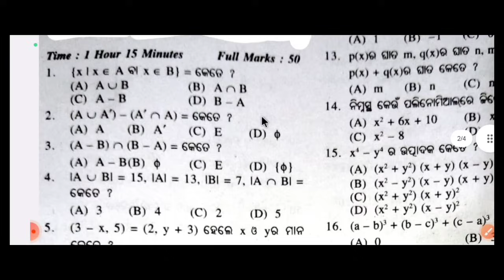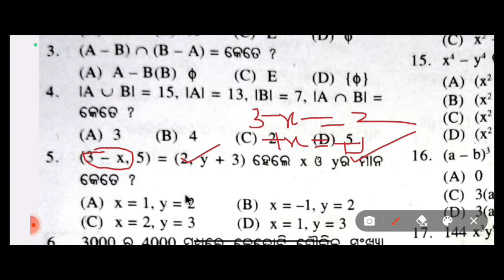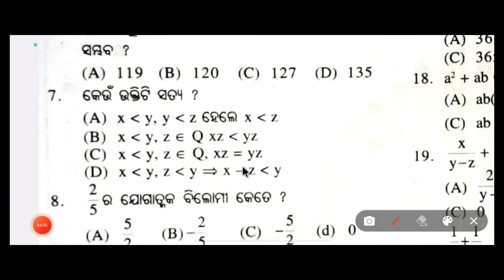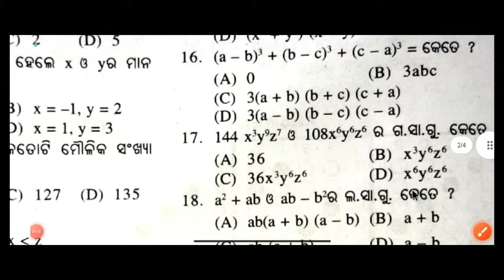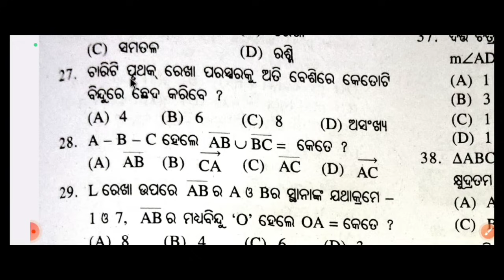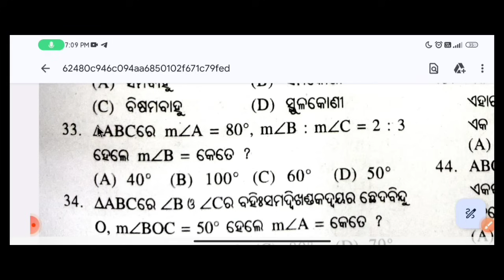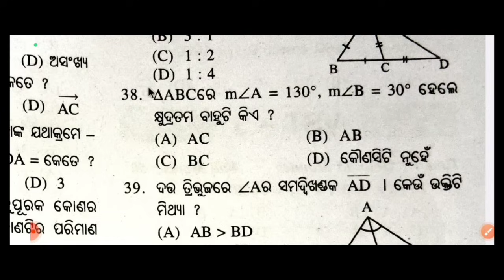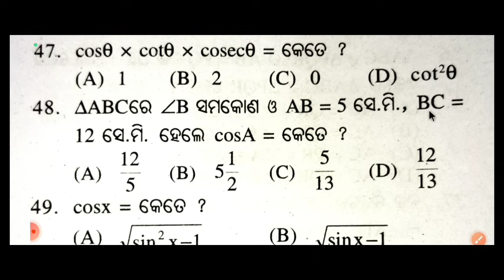9th class halfyearly question paper 2023 maths | class 9 halfyearly question paper 2023 maths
9th class halfyearly question paper 2023 maths | class  9 halfyearly question paper 2023 maths

Your quries-
class 9th half yearly exam paper 2023 maths solutions
class 9 half yearly question paper 2023 math assamese medium
class 9 half yearly question paper 2023 math cbse, class 9 half yearly question paper 2023 math up board
class 9 half yearly question paper 2023 math subjective
class 9 half yearly question paper 2023 math cbse board
class 9 half yearly question paper 2023 math ncert, class 9 half yearly question paper 2023 maths seba board
class 9 half yearly question paper 2023 math bihar board
9th class half yearly exam paper 2023 maths
9th class half yearly exam paper 2023 maths in hindi, 9th class half yearly exam paper 2023 maths subjective
class 9th half yearly exam paper math 2023 hindi medium
class 9th half yearly exam paper math 2023 up board
class 9th half yearly exam paper maths 2023 cbse
 class 9 half yearly question paper 2023 math cbse